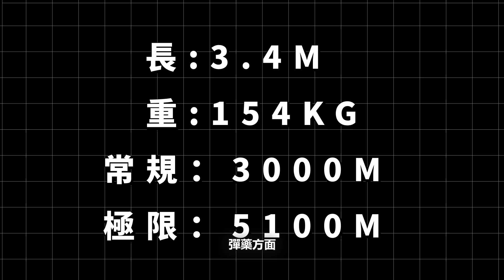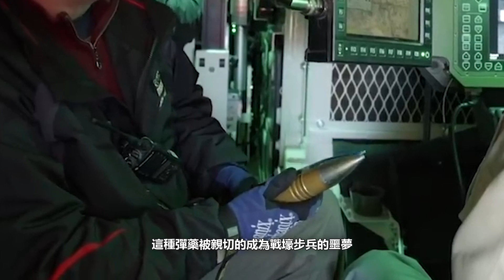最強戰車主武器，可連射2000發，1分鐘打爆T-72，臺灣雲豹步兵戰車首選主炮，擁有近炸空爆模式 |M242巨蝮式鏈炮|XM813大毒蛇 | Mk44 大毒梟 II | 艦炮武器 | 空中炮艇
美國陸軍宣佈為1000輛前線活躍的斯特瑞克車隊，加裝升級版的mk44巨蝮式機炮。該炮可以在不停火的狀態下連續發射1800枚炮彈。
在不停火的狀態下，雙向供彈系統還能裝填不同的彈種。
堪稱火力壓制王者！